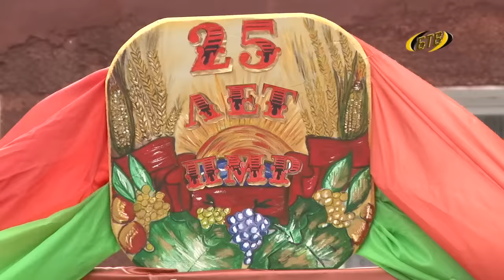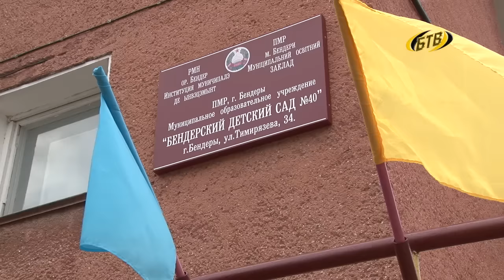Великое начинается с малого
Как с помощью музыки воспитывать патриотизм дошколят? Этот вопрос объединил всех воспитателей художественно-эстетического направления города. Педагоги, родители, ну и, конечно, малыши. Методобъединение, которое приурочено к юбилею Республики, прошло в детском саду № 40.